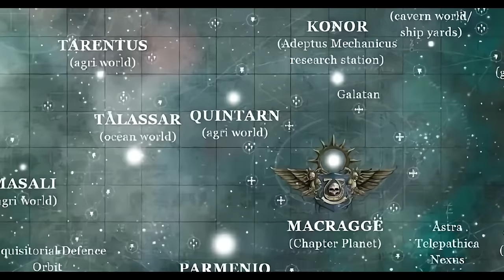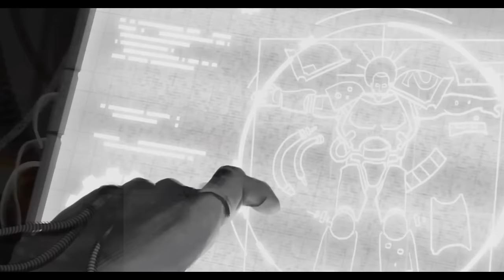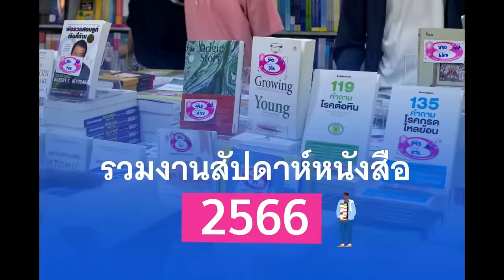เนื้อเรื่อง Warhammer 40K EP.60 การตื่นของไพรมาร์ช Gathering Storm: Rise of the Primarch จบซีซั่น 3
คลิป เนื้อเรื่อง Warhammer 40K EP.60 การตื่นของไพรมาร์ช  Gathering Storm: Rise of the Primarch จบซีซั่น 3 นี้เป็นคลิปสรุปเนื้อเรื่อง Warhammer 40K คลิปที่ 60  เป็นตอนจบของ เนื้อเรื่อง Warhammer 40K Season 3 หากเนื้อหาผิดพลาดประการใดเขียนแก้ได้เลยนะครับ

True Wallet : SpotWorld1
กสิกรไทย : 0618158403